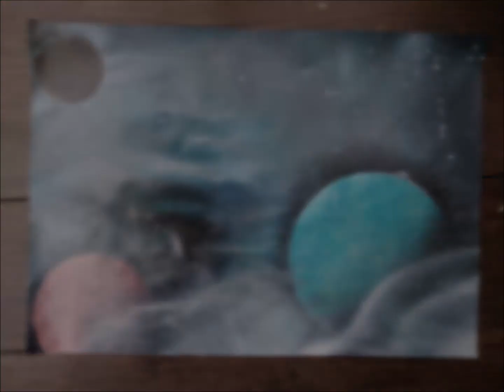DIY I spray paint art galaxy - beginner /anfänger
Ich hab mich mal wieder an etwas ganz neuem versucht - ich weiß mit den Profis kann ich nicht mithalten aber es hat mir suuuuper viel spaß gemacht und werd ich sicher noch mal probiern =D und für den ersten Versuch finde ich es gar nicht soooo schlecht

I tried something completely new again - I know I can't keep up with the professionals but it was a lot of fun for me and I will certainly try again =D and for the first try I don't think it's so bad at all